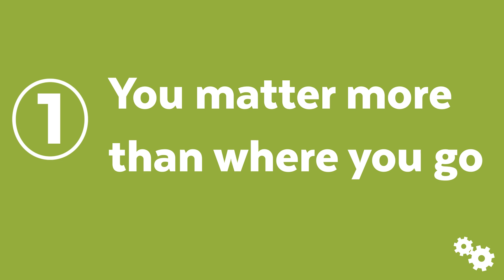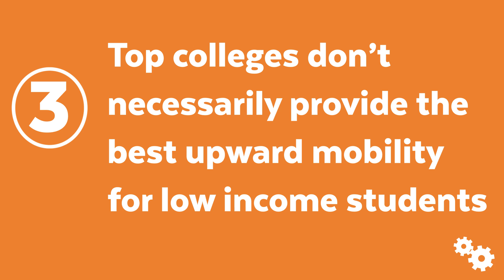Why Top Schools Are Overrated: The Data on Elite Colleges and Life Outcomes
Did you miss out on getting into a top / elite college that you applied to? Or did you get into an elite college and are unsure if that's really where you want to go for college? What you major in matters more than where you go, and Brooke shares some tips, data, and stories in this video which will prove that you can be just as successful in life after college without going to an elite school!

Prep for the ACT® with Brooke!

Taking the SAT® course instead?  Our SAT® course is out!  Start prepping with Brooke today!

00:00 Intro
02:15 You Matter More Than Where You Go
04:40 What You Major in Matters More Than Where You Go
06:55 Top Colleges Don’t Necessarily Provide the Best Upward Mobility for Low Income Students

Produced by: David Paul
Edited by: Sara Lester